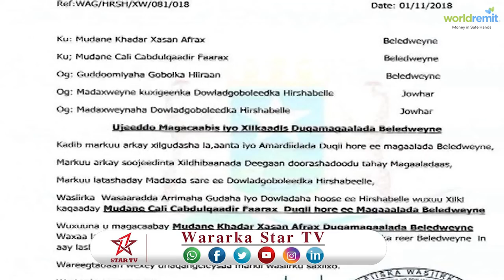DAAWO MAAYIRKA MAGALADA BALADWAYNE OO XILKII LAGA QAADAY SOBOBTA KA DAMBAYSA